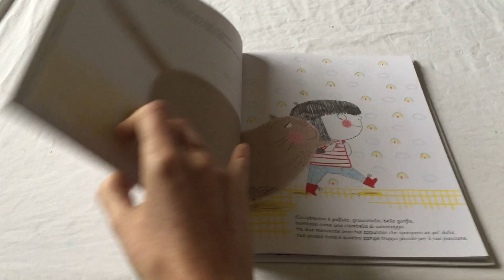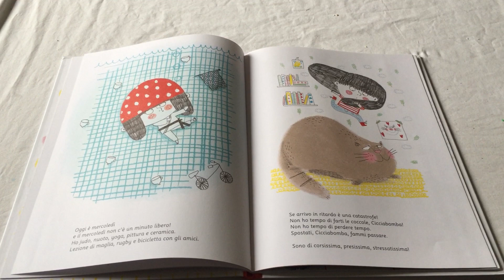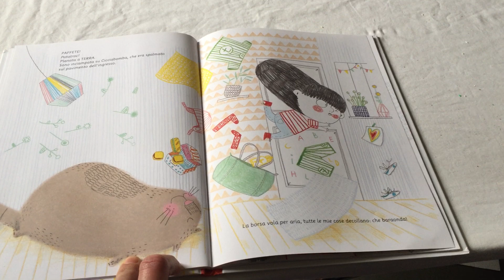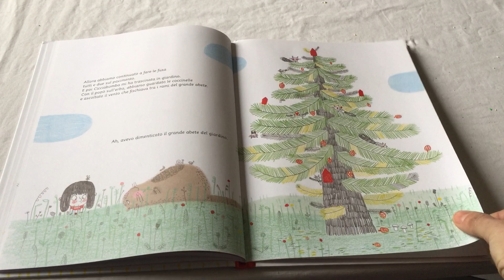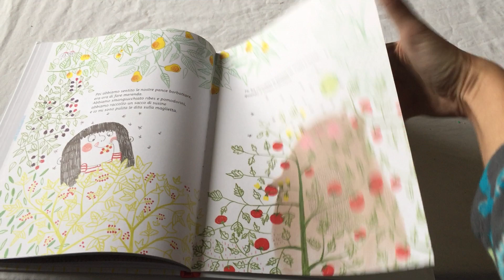CHRISTINE ROUSSEY (GALLUCCI EDITORE): IL MIO GATTO CICCIABOMBA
Ti presento Cicciabomba. Cicciabomba è il mio gatto. È paffuto, grassottello, bello gonfio, bombato come una ciambella di salvataggio. Cicciabomba è un gran burlone. Si sbellica per un nonnulla, ride a crepapelle. Ma è un coccolone da combattimento: miagola come un ninja e fa le fusa come una tigre. Cicciabomba è il mio migliore amico.